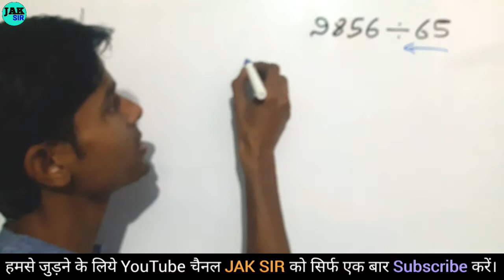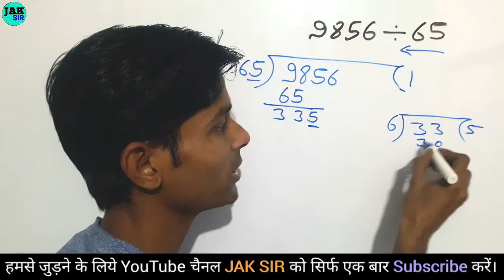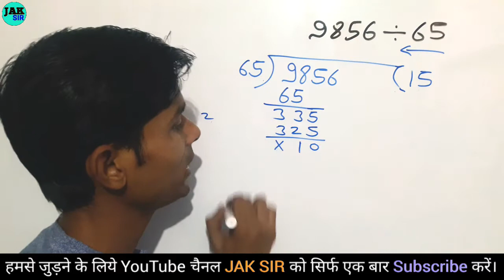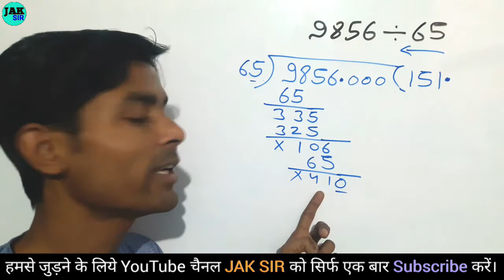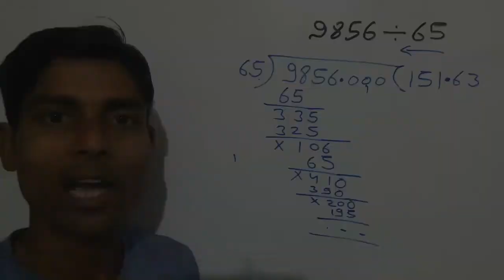बड़े से बड़ा Division करना सीखें | bhag kaise kare | division tricks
bade bade bhag

divisions

don anki bhagakar,